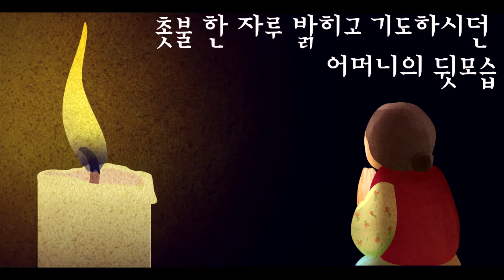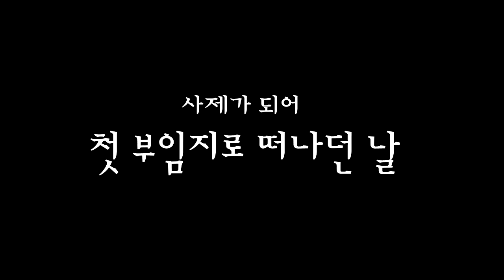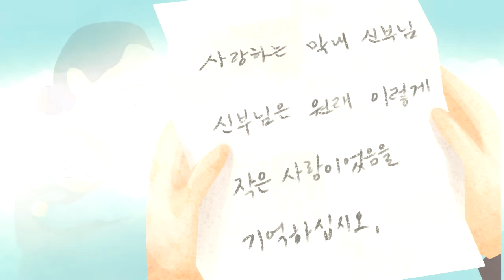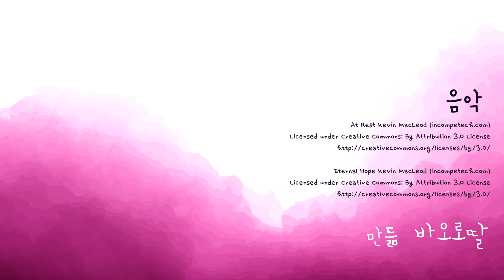[바오로딸] 어머니로부터 받은 잊지 못할 선물 이야기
"한 신부님이 어머니로부터 받은 잊을 수 없는 선물 이야기"

당신이 받은 선물 중에 가장 기억에 남는 선물은 무엇인가요?

「네 신부님의 어머니」
이춘선 지음 ㅣ 바오로딸 출판